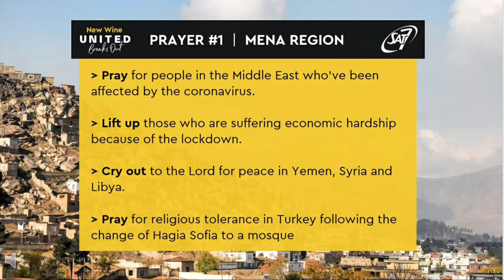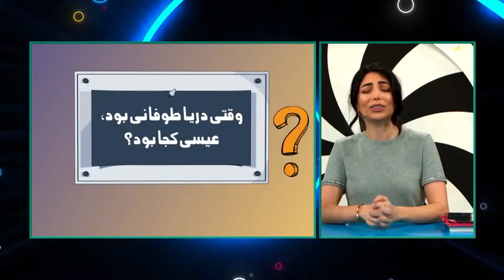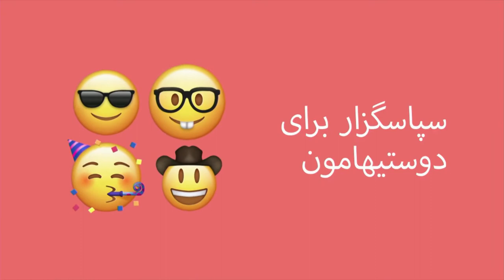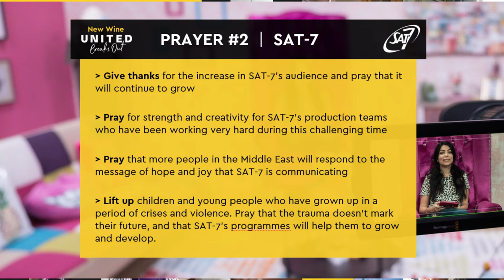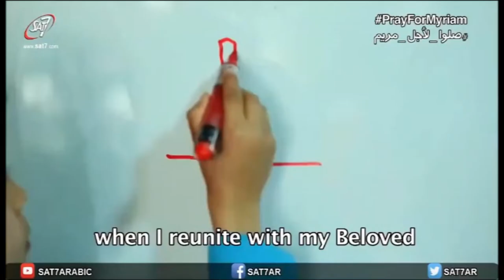SAT-7 News & Prayer Live in partnership with New Wine Breaks Out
This video is a recording from SAT-7's live zoom event that took place during New Wine's Break Out conference online. We hope that it is a blessing to you.